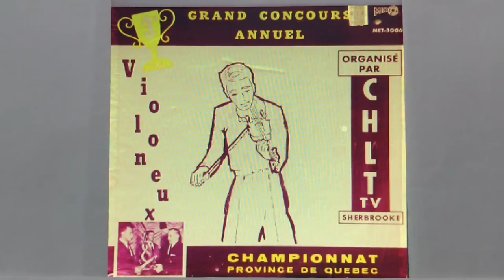Paul Gosselin Au Violon - Concours De Violoneux-CHLT 1961